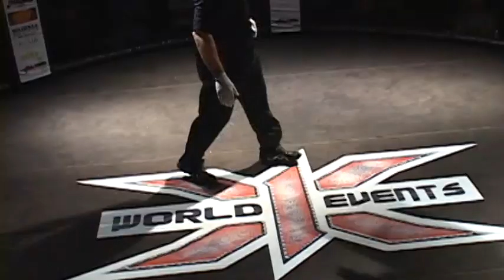13 Adam Akau vs Tasi Edwards: Hawaii MMA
X1#40 : UNSTOPPABLE

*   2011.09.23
*   Promotion: X-1 World Events
*   Venue: ALOHA TOWER
*   Location: Honolulu, Hawaii
*   Enclosure: Cage
*   MMA Bouts: 13

1 Jared Gonda vs Rowell Tano
2 Travis Arredando vs Matt Majamay :
3 Andrew Kish vs Tony Herman :
4 Brandon Mina vs Dylan Cadinha
5 Dan Ige vs Micah Ige : Hawaii MMA
6 Tyler Lauifi vs Olo Famau: Hawaii MMA
7 Ed Thommes vs Joseph Yeampierre
8 Daymon Carr vs Robbie Ostovich:
9 Justin Baritt vs Kenny Dewey:
11 Dale Sopi vs Paea Paongo
12 Matt Comeau vs Van Oscar Penovaroff
13 Adam Akau vs Tasi Edwards

X1 World Events - Where Legends are Born.